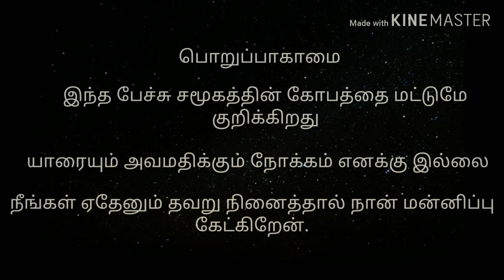Don't eat fast foods.. Emotional speech about the society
Avoid the fast foods..